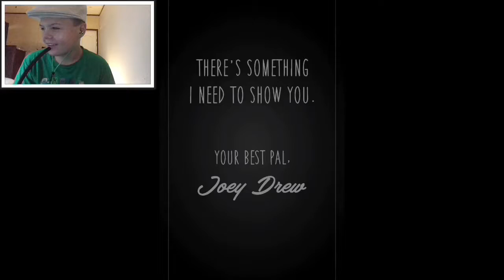Bendy in nightmare run (read desc)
Sorry about the end of the video the audio cut out hope you guys enjoyed it though hope you guys have a wonderful day I love you all and I will see you guys in the next video see you later